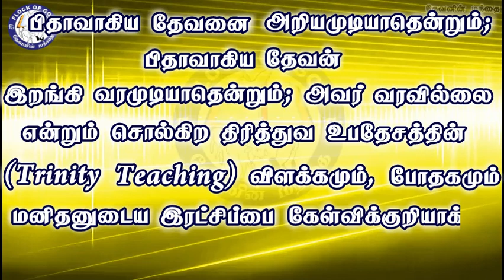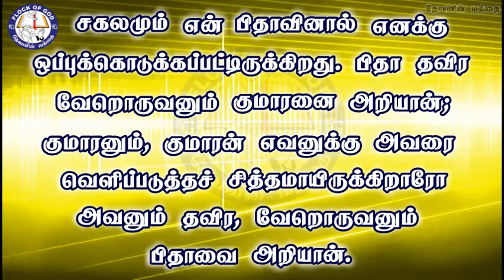பிதாவாகிய தேவன் நமக்காக இறங்கி வரமுடியுமா? அவர் யார் என்பதை அறியமுடியுமா?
Thought : Pr. Rajkumar  |  Video & Voice : Bro. Jayasingh

Who is Jesus Christ? Can God the Father descend for us? Can we know who he is?